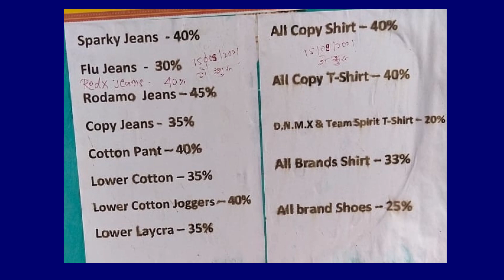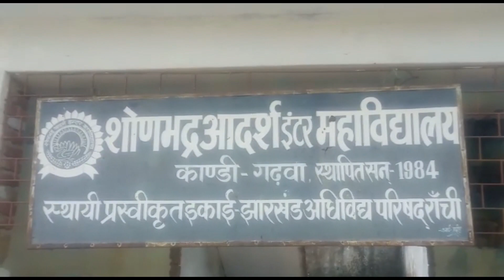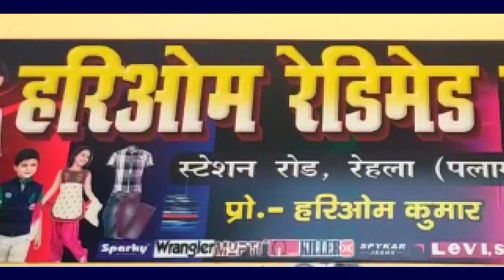पत्रकार संघ ने पत्रकार की मौत पर दुख प्रकट करते हुए सरकार से मुआवजा एवं सुरक्षा की किया मांग